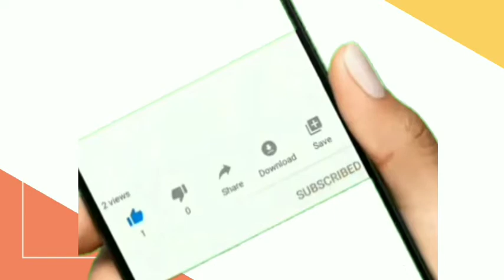Pemilik Mobil Dinas TNI Palsu Minta Maaf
TNI Klarifikasi Mobil Dinas yang Viral di Medsos 3423-00 menggunakan Plat Palsu

Saat ini POM TNI sedang melakukan pemeriksaan, diawali dengan pengecekan data registrasi kendaraan dinas di internal TNI. Pada saat bersamaan juga dilakukan pengembangan untuk mencari keterangan kendaraan dengan melihat langsung di lapangan, sehingga diharapkan dapat diketahui siapa pemilik mobil, bagaimana plat nomor dinas diperoleh dan apa modus penggunaan nomor dinas tersebut.

Di saat yg bersamaan sang pemilik mobil mengupload video permintaan maaf